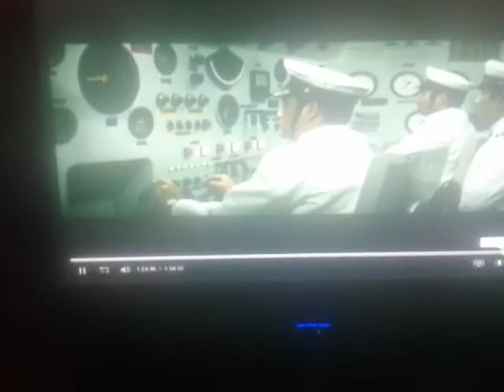Manda kaiju monster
He my favorite Godzilla monster